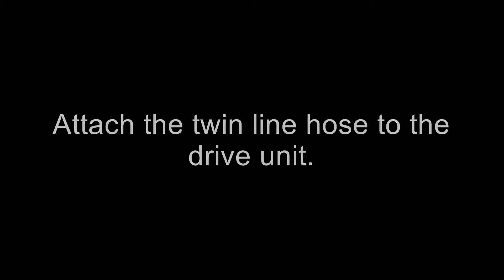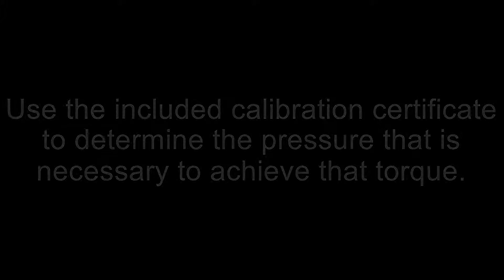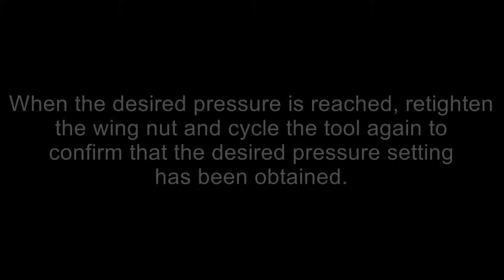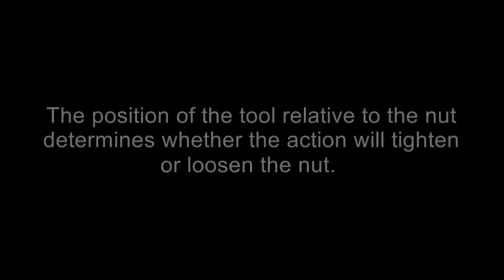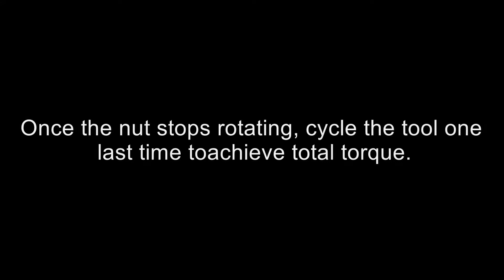Cờ lê lực thủy lực lục giác (ref.56578) - DLV Corp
Trên video này, chúng tôi cho bạn thấy quá trình thiết lập cờ lê mô men thủy lực lục giác của chúng tôi.
Cờ lê lực thủy lực của chúng tôi đã được thiết kế để siết chặt có kiểm soát các kết nối đai ốc-bu lông.
Lưu lượng và áp suất thủy lực được điều khiển từ xa được cung cấp bởi các bộ nguồn thủy lực của chúng tôi cung cấp chuyển động quay của đai ốc trên bu lông.
DLV Corporation - Cung cấp giải pháp HSE & MRO trong các lĩnh vực công nghiệp, hàng hải, đóng tàu...
Add : 29(1/4) Nguyễn Văn Quỳ, Q.7, TP.HCM, Vietnam